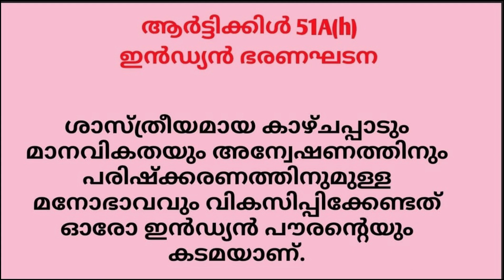ഇസ്ലാമോഫോബിയ വളർത്തുന്നത് ഇസ്ലാമിസ്റ്റുകൾ/ Islamophobia is fostered by Islamists/K K ABDUL ALI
ഇസ്ലാമോഫോബിയയുടെ കാരണങ്ങൾ  ചർച്ചാ വിഷയമാണ്, പ്രത്യേകിച്ച് സെപ്തംബർ 11ആക്രമണത്തിന് ശേഷം.  തീവ്രവാദ ഗ്രൂപ്പായ ഇസ്ലാമിക് സ്റ്റേറ്റിന്റെ ഉയർച്ച, യൂറോപ്പിലെയും അമേരിക്കയിലെയും മറ്റ് ഭീകരാക്രമണങ്ങളുടെ ഫലമായി ഇസ്ലാമോഫോബിയ വർദ്ധിക്കുന്നതായി അഭിപ്രായപ്പെട്ട നിരൂപകർക്കിടയിൽ. ഇസ്ലാമിക തീവ്രവാദികളാൽ, യുണൈറ്റഡ് സ്റ്റേറ്റ്സിലും യൂറോപ്യൻ യൂണിയനിലും മുസ്ലീങ്ങളുടെ വർദ്ധിച്ച സാന്നിധ്യവുമായി അതിനെ ബന്ധപ്പെടുത്തിയവരും, ആഗോള മുസ്ലീം ഐഡന്റിറ്റിയുടെ ആവിർഭാവത്തോടുള്ള പ്രതികരണമായി ഇതിനെ വീക്ഷിക്കുന്നവരും ഉണ്ട്.
ഇസ്ലാമോഫോബിയയുടെ യഥാർത്ഥ കാരണങ്ങളും അതിന്റെ യഥാർത്ഥ വസ്തുതയെ പറ്റിയും ശ്രീ കെ കെ അബ്ദുൽ അലി മൗലവി വിശദീകരിക്കുന്നു.
The causes of Islamophobia are a matter of debate, especially in the aftermath of the September 11 attacks. The rise of the Islamic State, a militant group, has drawn criticism from critics who say Islamophobia is on the rise as a result of other terrorist attacks in Europe and the United States. It has been linked to the growing presence of Muslims in the United States and the European Union by Islamic extremists and is seen by many as a response to the emergence of a global Muslim identity.
Shri KK Abdul Ali Moulavi explains the real causes of Islamophobia and its true nature.